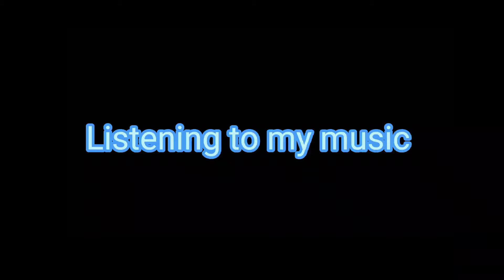Listening to my music